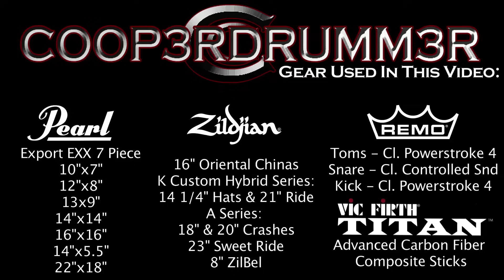Counting Stars - Drum Cover - OneRepublic